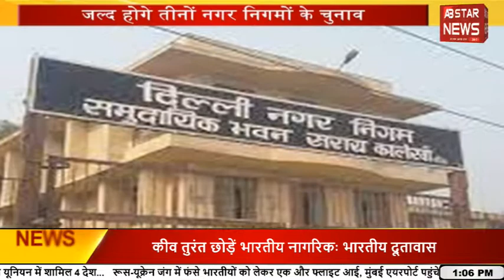एलपीजी सिलेंडर का बढ़ा दाम#ABSTARNEWS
यूक्रेन संकट के बीच आज यानी एक मार्च से कॉमर्शियल एलपीजी सिलेंडर के नए रेट जारी हो गए हैं। सिलेंडर के दाम में 105 रुपये का इजाफा हो गया है। वहीं अब आशंका  यह भी जताई जा रही है कि पांच राज्यों के चुनाव खत्म होते ही घरेलू एलपीजी सिलेंडर भी महंगा हो सकता है। बता दें कि भारत में सभी राज्यों और केंद्र शासित प्रदेशों के लिए एलपीजी सिलेंडर की कीमत हर महीने बदलाव किया जाता है..